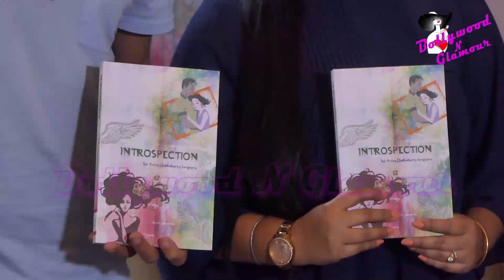Mahesh Bhatt, Dino Morea & Others At Launch Of Aritra Chakrabarty Sengupta’s Novel ‘Introspection’